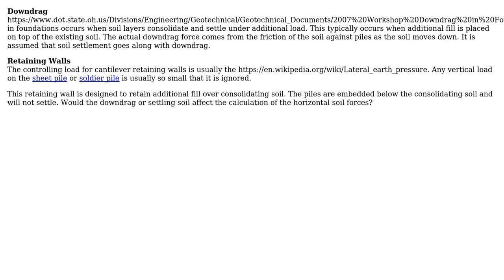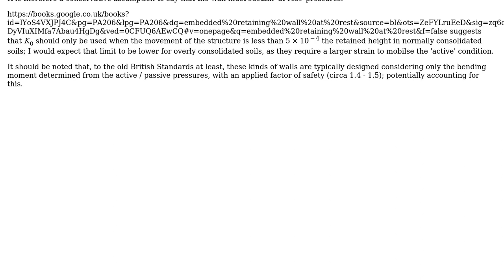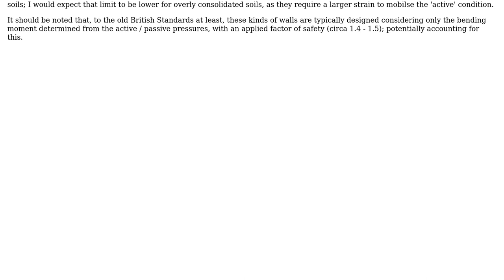Engineering: Does downdrag affect cantilever pile retaining wall design?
With thanks & praise to God, and with thanks to the many people who have made this project possible! You are responsible for your own actions.